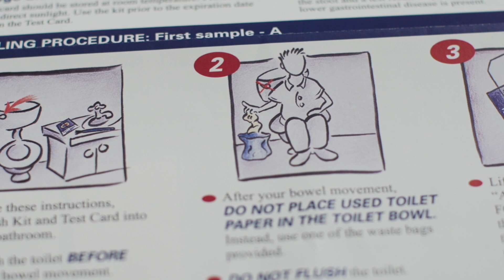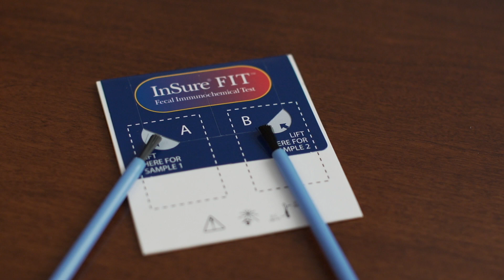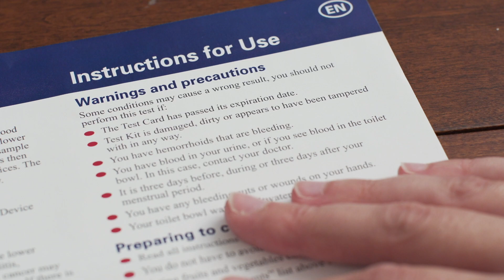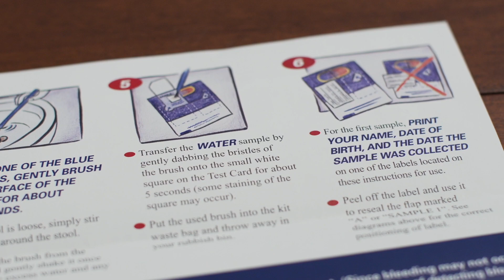Community-Based Rural Colon Cancer Prevention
On July 9, 2014, the University of Kentucky announced a $3.75 million grant from the CDC for colorectal cancer prevention in Eastern Kentucky. The grant provides free FIT kits to local health departments and supports outreach through UK's Rural Cancer Prevention Center over the next 5 years.